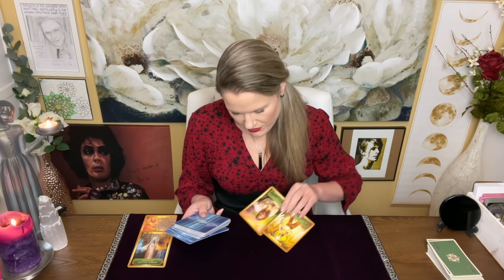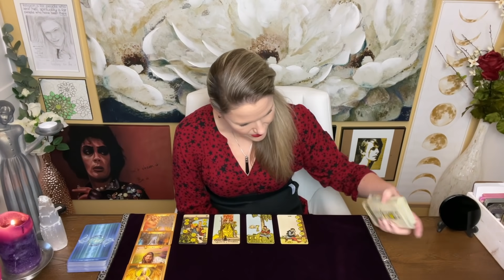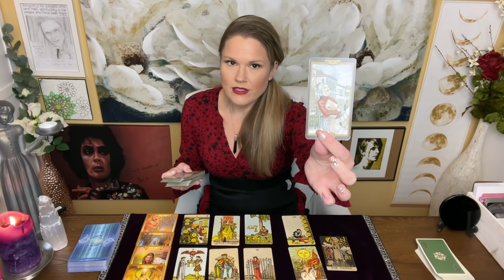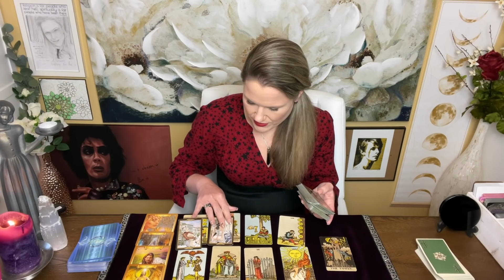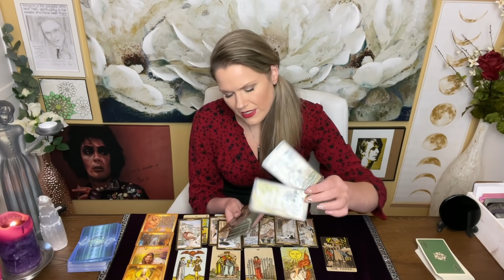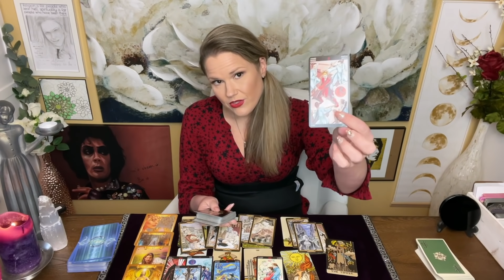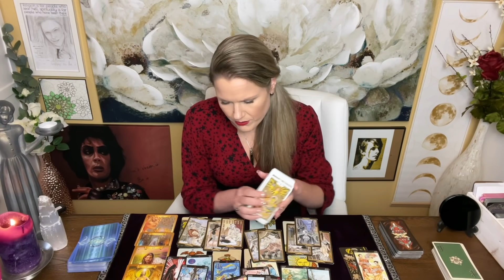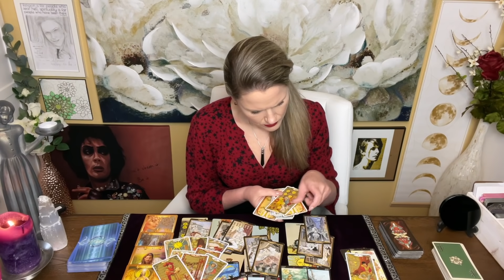SCORPIO ~ New Relationship & Trying Not to Look Back at Old / Love Reading / Aug. 27th - Sept. 2nd